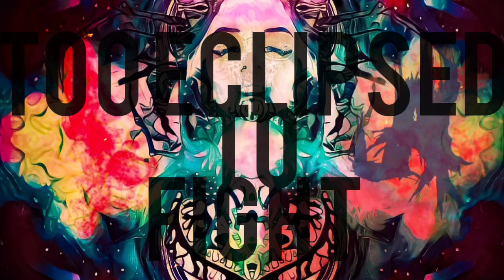AESTHETIC // BEARER OF EVIL Demo Lyric Video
Music and Written by Nick Muck
Recorded at marchametalincstudios.

Vocals by Nick Muck x Noah Zark